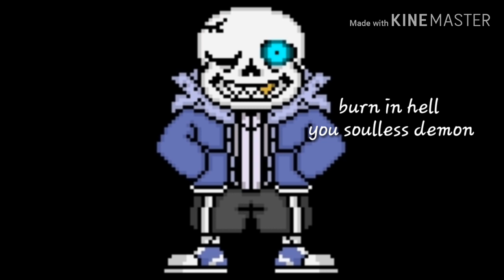Revertfell Megalovania Lyrics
Art:Revertfell Sprites